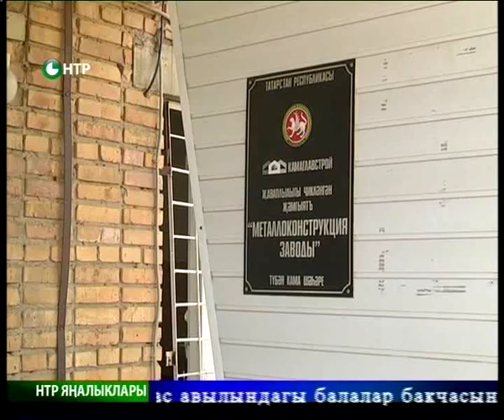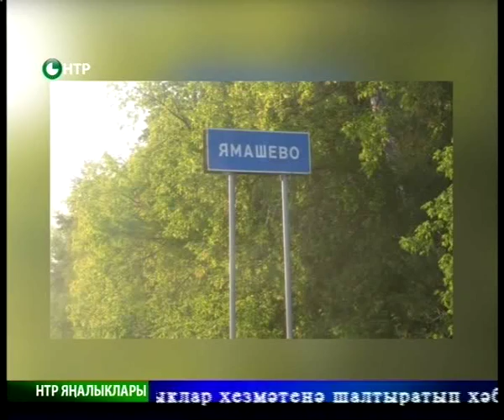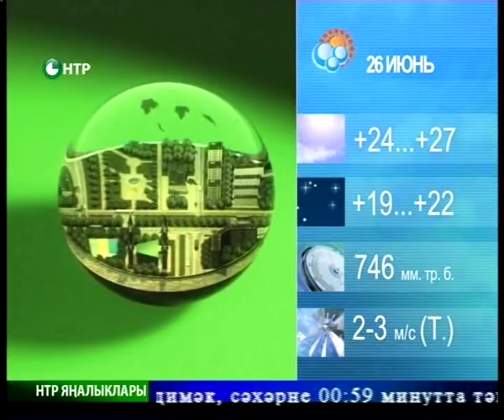Яналыклар. Эфир 25.06.2015.